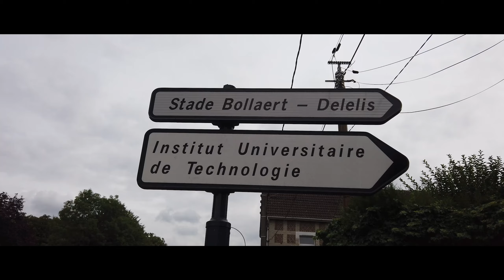Début d'une BELLE aventure pour le Racing ? | VLOG #24 RC Lens-EA Guingamp - Stade Bollaert-Delelis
Début d'une nouvelle saison dans la mythique enceinte de Bollaert, le RC Lens avait à faire à un relégué de Ligue 1 Conforama, l'En Avant Guingamp dans le cadre de la 2ème journée de Domino's Ligue 2.

Musique d'intro et de fin : Dizaro - Flashback